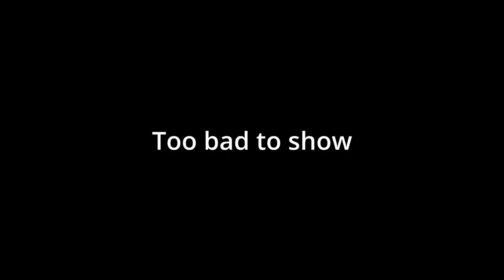Todd the cat & DIAMONDS | Minecraft 1.19 Survival (Episode 2)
Welcome back to Minecraft Survival! Minecraft Survival is a Minecraft 1.19 survival lets play series. In this episode, we tame a cat and find 4 Diamonds!